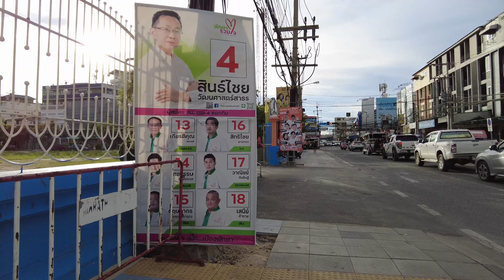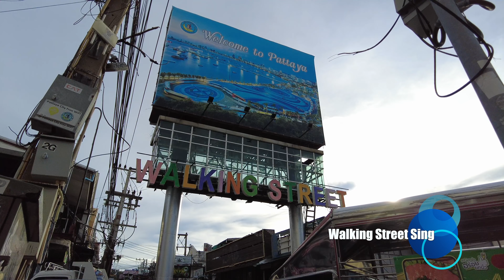Pattaya 4K Walk Soi BuaKhao, Soi Chaiyapoon, Soi LK METRO, Beach Road. May 2022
▼Chapter▼
0:00       Intro
0:16       Pattaya Tai Road
1:06       Pattaya Tai Market
5:58       Intersection Pattaya Tai Road & 2nd Road
8:29       Walking Street Sing
9:29       Pattaya Beach Road
15:28     Royal Garden Plaza
15:40     Royal Garden Plaza G Floor
16:22     Royal Garden Plaza 1 Floor
17:28     Royal Garden Plaza 2 Floor
18:17     Royal Garden Plaza 3 Floor
18:26     Food Court ( Close)
19:01     Royal Garden Plaza 2 Floor
21:23     Royal Garden Plaza 1 Floor
22:08     Royal Garden Plaza G Floor
22:42     Royal Garden Plaza 2nd Road Side
23:39     2nd Road
27:12     The Avenue Pattaya
29:40     Kiss Food & Drinks
30:05     Steak Street
31:06     Soi Diana
33:56     Soi LK METRO
36:44     Soi BuaKhao
27:39 Soi Chaiyapoon. Ending